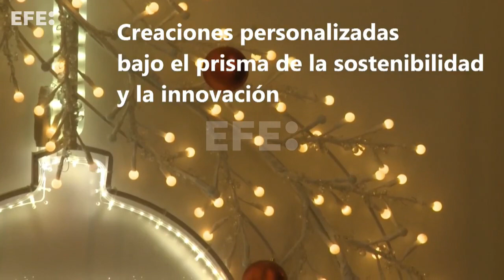El ahorro energético de la iluminación de Navidad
Córdoba, 25 sep (EFE).- La crisis energética mundial y la protección del medio ambiente obligan a implementar medidas urgentes de ahorro y sosteniblidad, por lo que la próxima Navidad es un reto para las administraciones, que ya tratan de regular las iluminaciones y unas decoraciones festivas en las calles que, sin embargo, apenas supone el "0,001 por ciento" de su factura energética anual.
"Algo quizá más visual como los árboles de Navidad, de unos 30 o 40 metros de altura, consumen igual que un secador de pelo doméstico que tenemos todos en nuestras casas", según asegura a Efe Ana Moreno, directora de Comunicación de Iluminaciones Ximénez, empresa cordobesa líder de la iluminación festiva con proyectos en todo el mundo.
EDICIÓN: LUIS ORTEGA